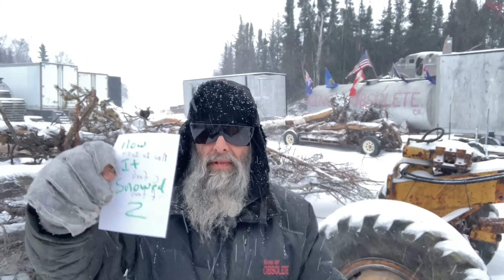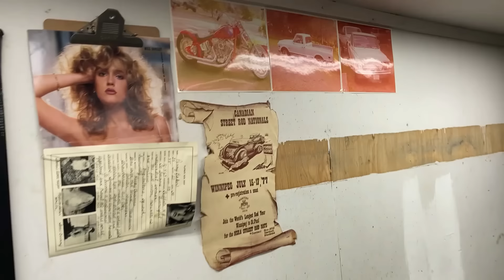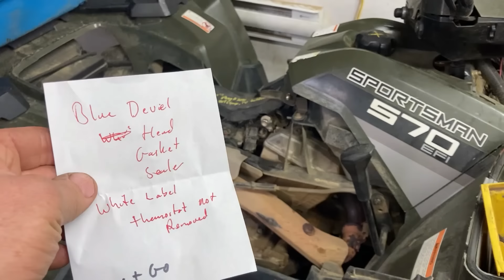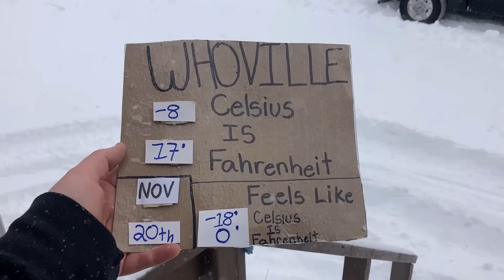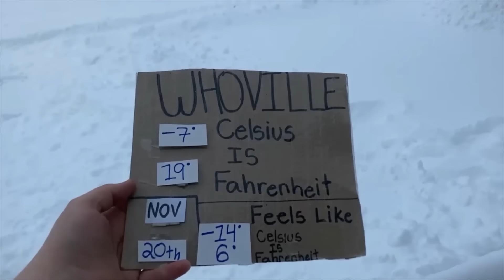Deep Snow, More to Come So We Just Dragged the Dog Trails With Lavern Nov 20 2024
the weather forecast was correct with us getting lots of snow with more to come over the next 2 days. we were not going to plow the Kingdom with more snow on the way but we needed to drag the dog trails for them to get their freedom. i plugged in the td-6 IH cat known as Lavern before heading to the Hoe shack to figure out the broken quad. the YouTube Subscribers, Kingdom Followers had very good information and suggestion posted in yesterdays video which we are all learning about. after lunch the staff arrive to give us an idea how much snow had fallen plus with more on the way her quad in 4x4 was pretty much useless. after we dragged the dog trails and did our daily firewood processing, i was back in the Hoe shack putting the broken quad back together so it can be driven out to the storage shed for the winter. not sure when it will be fixed properly. then her ski-doo can be brought in for a service before the staff uses it for the winter. below is Sir Rodney's email address which is in code to avoid the spammers. thansk
rtrimble(at)westrans(dot)com